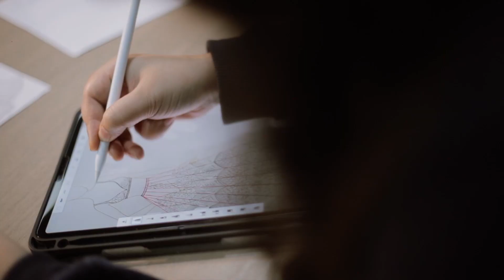Celebrating 1 Million Milestone On Instagram | Watch Our Complete Journey | KALKI Fashion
A brand is a full circle, it’s power to create and transform.
KALKI has always been stealing show on the runway. Here’s to all of us giving inspiration and support to us. From bridal to festive closet we got it all for you.
and in our Mumbai & Delhi Flagship Store.